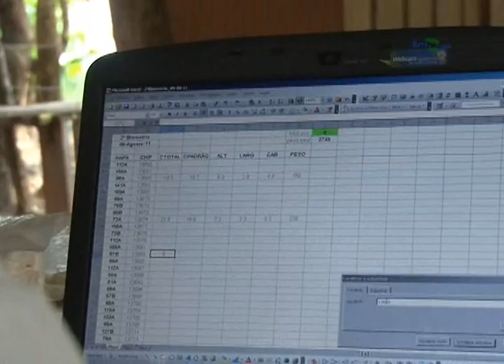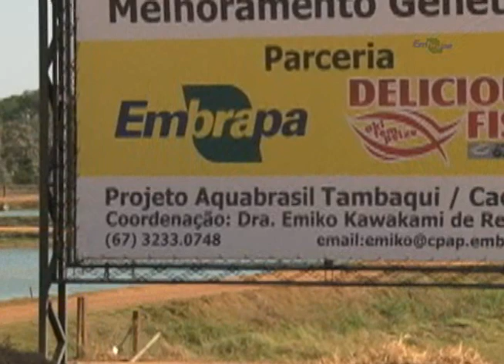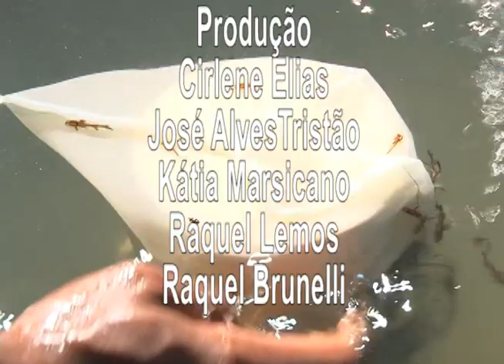Melhoramento genético de peixes no Brasil - Dia de Campo na TV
O vídeo apresenta os avanços obtidos com espécies Tilápia, Tambaqui e Cachara. Após três anos os pesquisadores do Aquabrasil contam com bons resultados e já tem tecnologias sendo transferidas para os produtores parceiros. Ao final do projeto, o objetivo é que os peixes melhorados geneticamente e alimentados com rações de baixo impacto ambiental e de maior valor nutricional, sejam mais resistentes a doenças e estresse, e que a adoção das boas práticas de manejo resultem em produtos de melhor qualidade nutritiva e sanitária com um padrão comercial competitivo de alto valor agregado e retorno econômico.
Produção:
Embrapa Informação Tecnológica e Embrapa Pantanal
Conteúdo técnico:  Emiko de Resende - pesquisadora Embrapa Pantanal
Jornalista: Raquel Brunelli